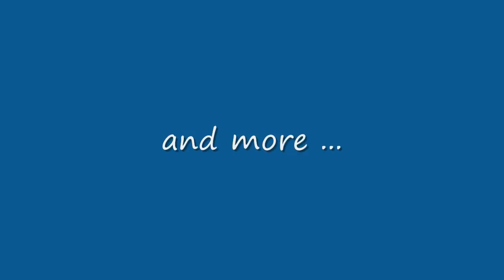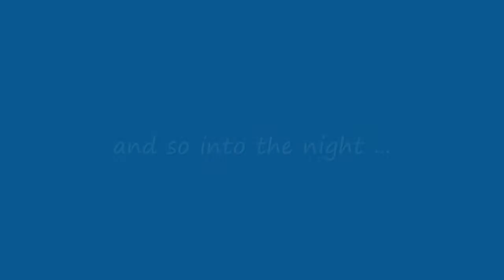Bullfrog in Domfront.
The music group BULLFROG. Videoed at the DOMFRONT Fete de la Musique outside Le Palais d'ODIN, in the Medieval quarter.
( If you recognise anyone please tell them ! )